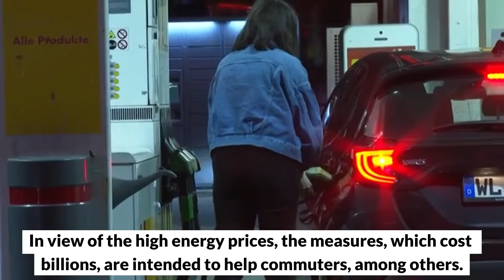9-Euro-Ticket and fuel tax reduction come into force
Cheaper rail travel, cheaper petrol: measures against high fuel prices have now come into force. Will there be a rush on trains and petrol pumps?